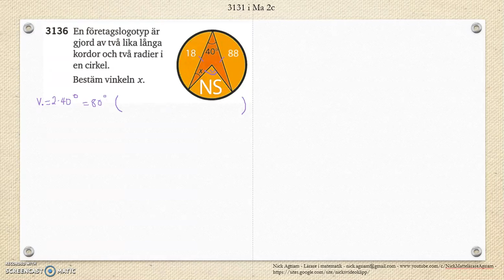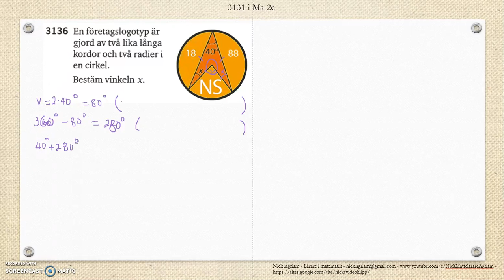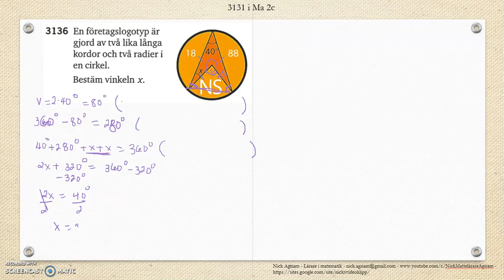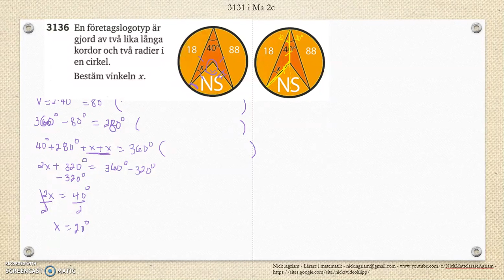Matematik 5000 Ma 2b Kapitel 3 Vinklar Randvinklar och medelpunktsvinklar 3136